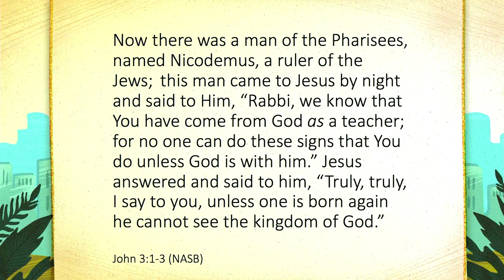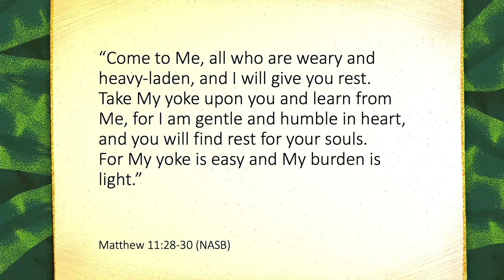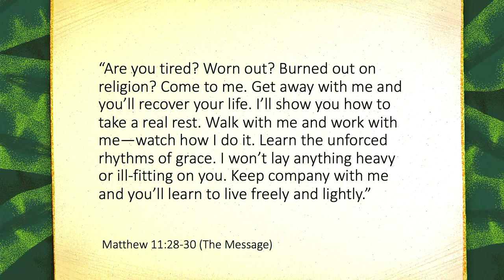The Jesus Way//Jodie Collins//04 October 2020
Jodie kicks us off in 'The Jesus Way' series and speaks around Matthew 11 vs 28-30.